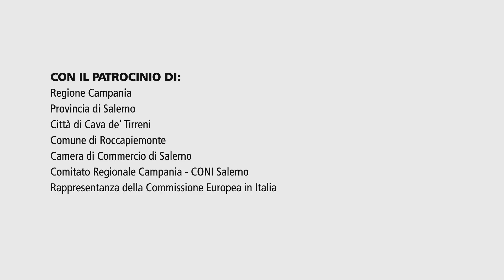Torneo Internazionale di Calcio Giovanile città di Cava de' Tirreni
Spot realizzato in grafica 3D